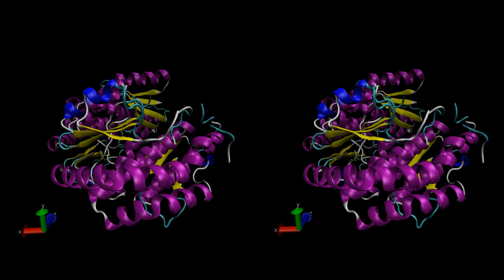Virtual Reality Protein